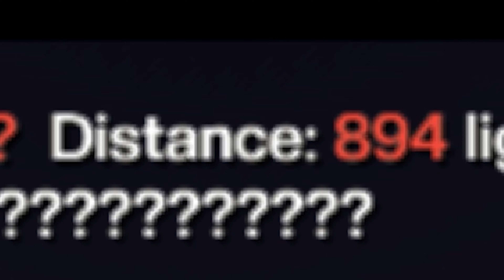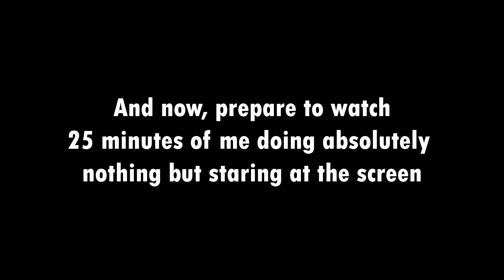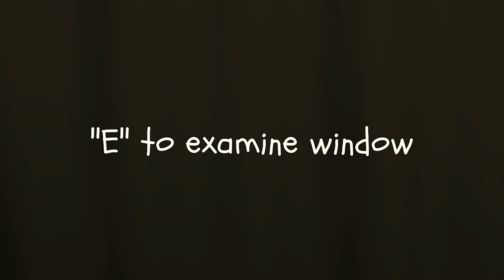WARNING: DO NOT WATCH IF YOU ARE EASILY DISTURBED | 3 Horror Games #14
WARNING: Do not watch if you are easily disturbed.
It's time for another 3 horror games!
The first game is about an unwanted home repair gone wrong.
The second game is a horrifying look at the stars through a telescope.
The third game is just wrong.
Get ready for some spooks!

- Chapters -
Introduction: 00:00
Guests (Game 1): 00:35
Stargazing 64 (Game 2): 05:03
Parasitosis (Game 3): 08:31
Outro: 11:53